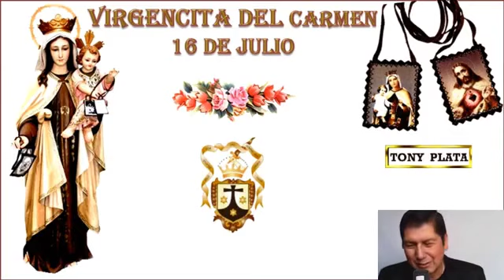NÚMEROS GANADORES PARA HOY 16 DE JULIO DE 2019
NÚMEROS GANADORES PARA LOS SORTEOS DEL CHANCE Y LAS LOTERIAS DE COLOMBIA Y COSTA RICA ENTREGADOS POR TONY PLATA HOY 16 DE JULIO DE 2019 EN EL PROGRAMA FORTUNA DIVINA,HORÓSCOPO DE LAS HADAS,HOROSCOPO DE LOS GNOMOS.